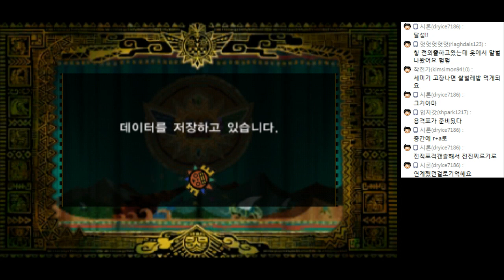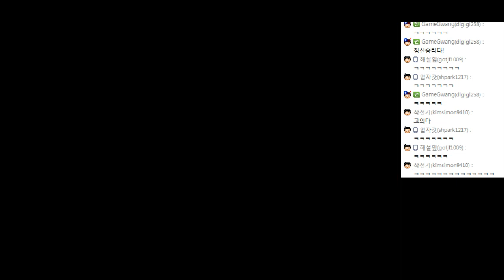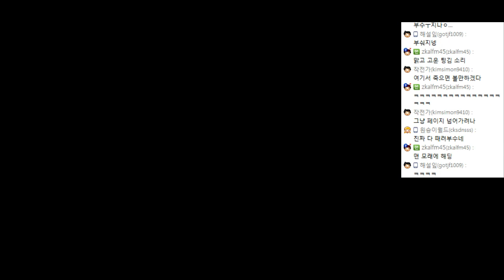【몬스터헌터4G】 3화 - 주말을 맞이한 수렵 방송!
수렵 좋지 않은가!